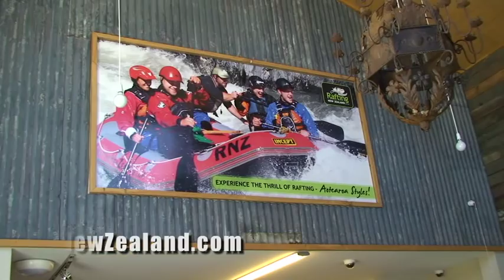Grade 2 rafting New Zealand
Grade 2 rafting in New Zealand